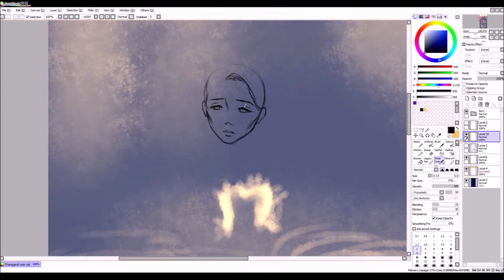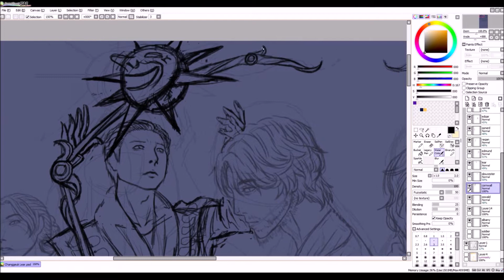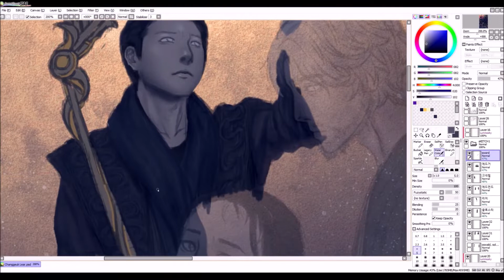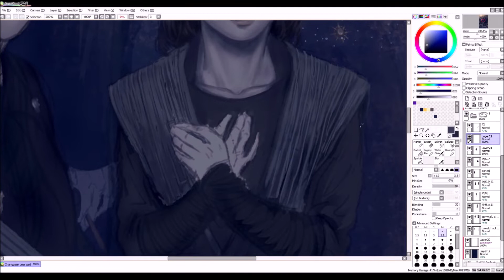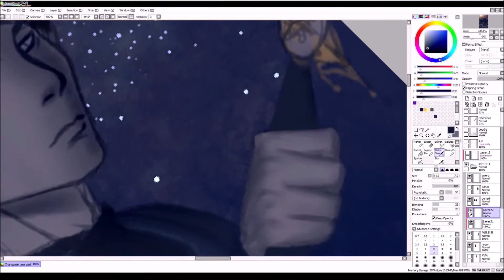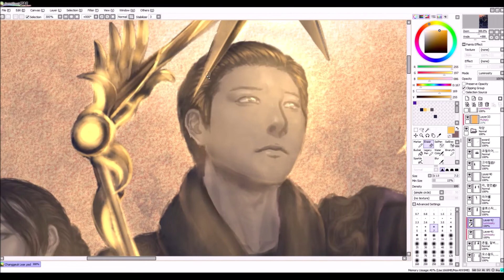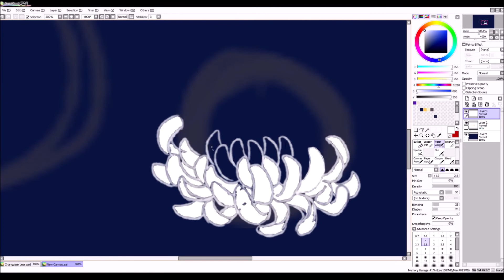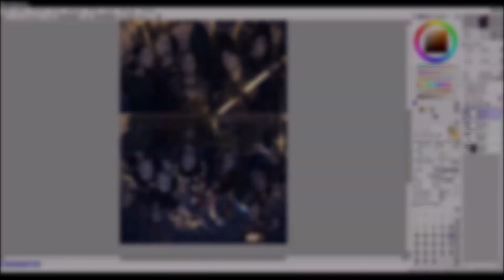국립창극단 "리어" (팬아트 Speedpaint) Changguek "Lear" fanart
또 보고 싶다...
Oops, accidentally wrote "33 hours"... It's actually 41 hours taken lol.